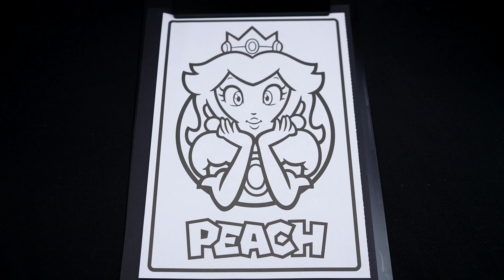ASMR Princess Peach Coloring (No Talking)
Hey everyone, it's Kimmi and welcome to my ASMR coloring video. Watch and listen as I color in a picture of Princess Peach using markers on paper. I hope this video helps you relax and wind down, with calming and soothing ASMR coloring sounds and no talking.